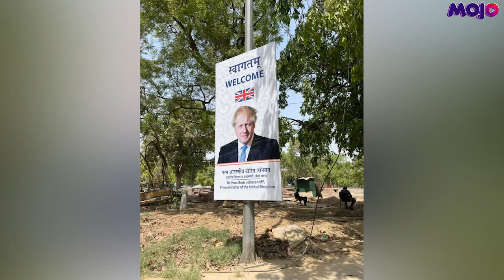As Trouble Mounts For The PM, Is Boris Johnson's Trip To India A Great Success?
In his 2 day visit to India, UK PM Boris Johnson received a grand welcome from local performers lining down the streets to huge hoardings to a ceremonial reception at the Rashtrapati Bhavan. As he landed in Gujarat, he visited the Sabarmati Ashram and the Akshardham temple. However with his visit to the JCB factory in Halol, Gujarat that sparked outrage in India and the UK, our reporter Ruhi Khan spoke to the Downing Street spokesperson who said, "This issue is predominantly for the Indian authorities and that the PM chose to visit the JCB factory because it is a good illustration of UK business."

While Boris Johnson is receiving a grand welcome in India, back in UK trouble mounts for him as MPs across all parties have agreed for a parliamentary investigation into his conduct. But, will the trip to India instil faith in his leadership?